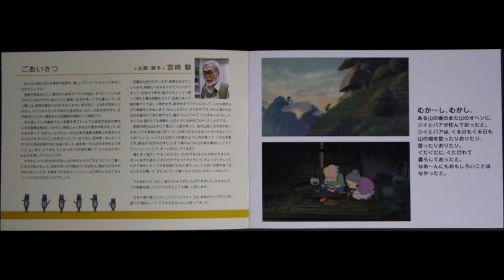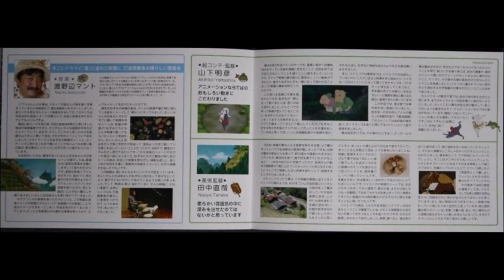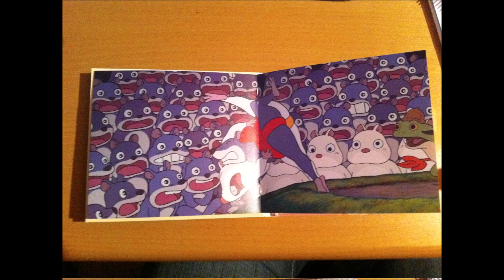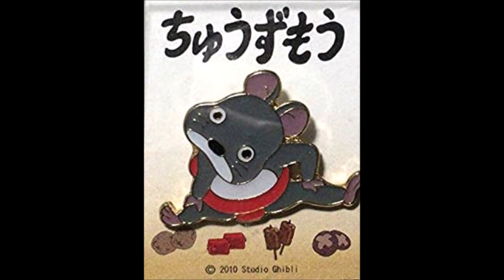A Sumo Wrestler's Tail - Chûzumô (Hayao Miyazaki - Studio Ghibli)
-Storyboard del cortometraje.
-La música es de la película:  Pompoko, la guerra de los mapaches (1994):

[Bloqueado en:  Islas menores alejadas de EE. UU., Islas Marianas del Norte, Islas Vírgenes de EE. UU., Puerto Rico, Guam, Samoa Americana, Estados Unidos]